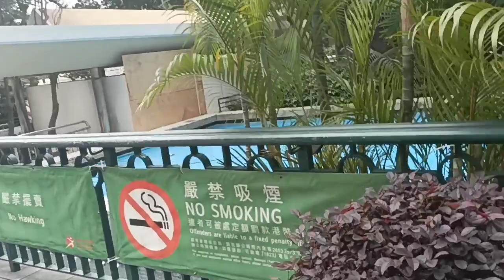TOUR from central to admiralty/C'Lyn Vlogs